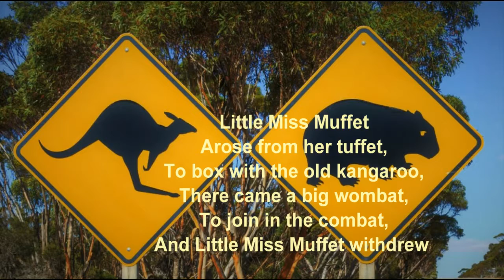Little Miss Muffet arose form her tuffet - Aussie silly version of the poem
Australian children's rhyme - a silly version of little Miss Muffet. Created as a request for Mama Lisa's World -Music, Kids Culture and International Cuisine  - Australian collection.

The photo is of a swamp wallaby - a type of kangaroo unusual in that it browses leaves rather than grazes grass like most larger kangaroos.

Created and read by David Wilks